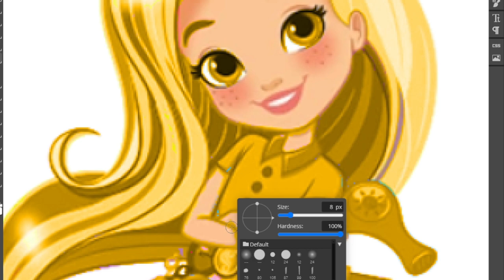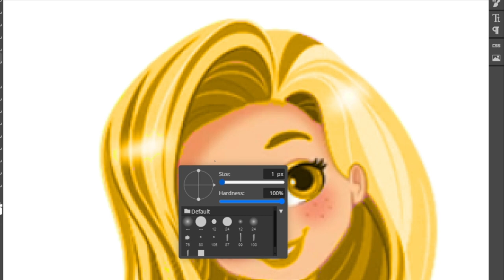TIMELAPSED EDIT (For @sunnyfromsunnyday6633 )